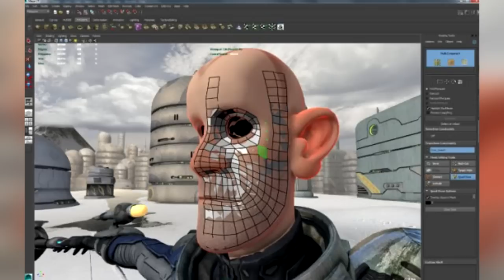15 Amazing Video Games You've Never Heard Of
From 3D platformers with a twist to genre mashups of two unlikely choices, we count 15 amazing games that you’ve never heard of and can play right now

12. Bunny Must Die! Chelsea and the 7 Devils